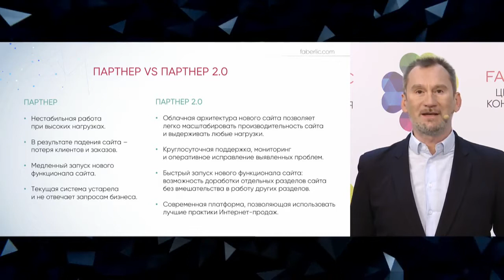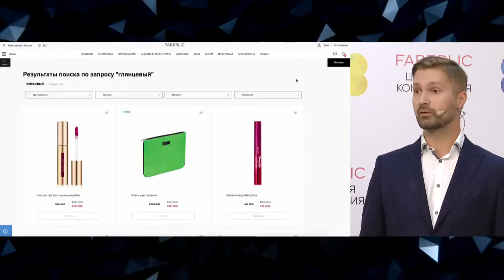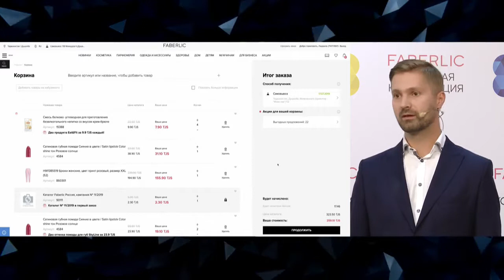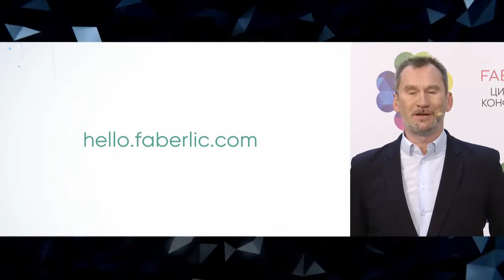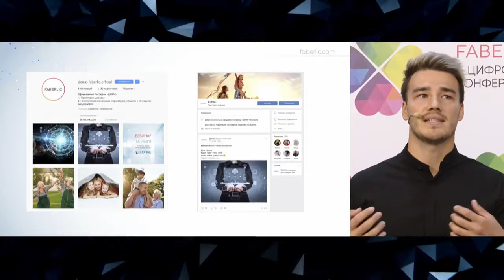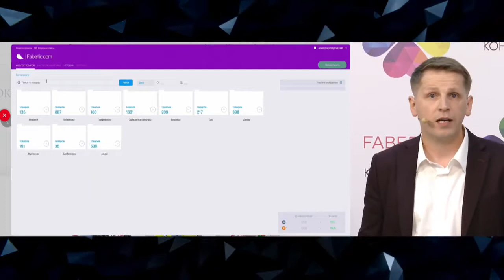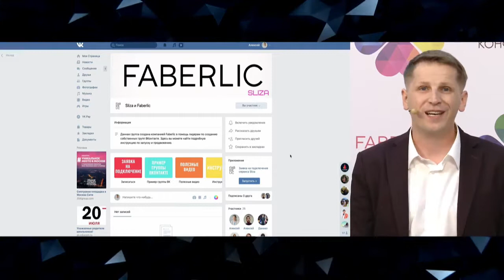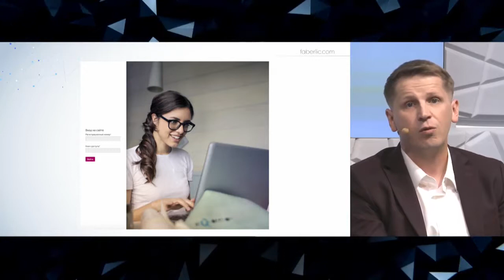Цифровая конференция Faberlic 18 июля